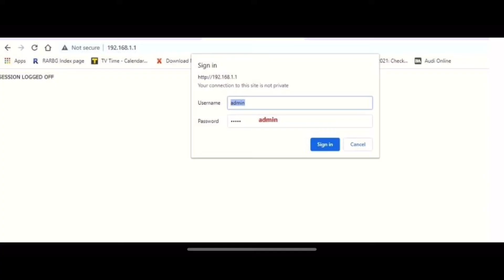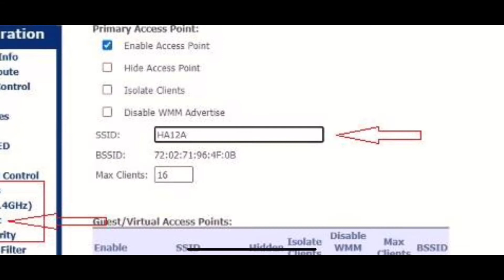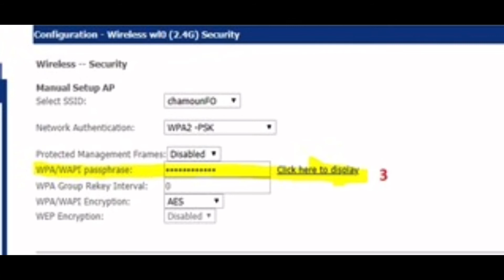How to Setup Zhone Fiber modem in 1 Minute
zhone fiber modem
zhone fiber modem status light blinking
zhone fiber modem manual
zhone fiber modem alarm light
zhone fiber router
zhone fiber modem lights
zhone fiber optic modem
zhone fiber modem utopia
zhone modem status light blinking
what does blinking light on modem mean
zhone fiber modem login
what are the lights on modem
dasan zhone solutions fiber modem
fiber setup box,
fiber setup wifi network,
fiber set top box,
jio fiber setup,
airtel xstream fiber setup,
giga fiber setup box,
google fiber setup,
jio fiber setup cost,
airtel xstream fiber setup box,
ap fiber setup box,
jio fiber setup box installation,
airtel xstream fiber setup box installation,
ap fiber setup box price,
airtel xstream fiber setup cost,
fiber connection setup,
fiber optic cable setup,
setup roti tawar fiber creme,
excitel fiber setup,
fiber fish tank setup,
globe fiber setup,
how to set up fiber router,
how to set up fiber optic internet,
jio fiber setup at home,
how to setup fiber,
how to setup fiber modem,
jio fiber setup box,
jio fiber setup tamil,
jio fiber setup box review,
jio fiber setup telugu,
setup jio fiber router,
fiber laser setup,
fiber laser rotary setup,
fiber modem setup,
fiber optic modem setup,
maxis fiber setup,
fiber network setup,
nt fiber setup,
setup of jio fiber,
fiber optic router setup,
orbi att fiber setup,
fiber optic network setup,
jio fiber setup price,
jio fiber setup process,
jio fiber setup box price,
ap fiber setup,
ap fiber setup box repair,
ap fiber setup box reset,
ap fiber setup box remote app,
slt fiber setup,
airtel xstream fiber setup tamil,
at&t fiber setup,
fiber tank setup,
ap fiber setup box unboxing,
unifi fiber setup,
google fiber setup video
fiber setup box,
fiber configuration router,
bsnl fiber configuration,
jio fiber configuration,
airtel xstream fiber configuration,
tic fiber configuration,
slt fiber configuration,
globe fiber configuration,
bsnl bharat fiber configuration,
configuration fiber box orange,
fiber media converter configuration,
fiber home router configuration,
fiberhome switch configuration,
fiber modem configuration,
fiber optic configuration,
fiber optic router configuration,
jio fiber configuration page,
fiber switch configuration
jio fiber setup,
google fiber setup,
fiber connection setup,
excitel fiber setup,
globe fiber setup,
fiber laser setup,
fiber modem setup,
maxis fiber setup,
fiber network setup,
nt fiber setup,
ap fiber setup,
slt fiber setup,
at&t fiber setup,
fiber tank setup,
unifi fiber setup,
optical fiber configuration
gtpl fiber broadband configuration
configuration fiber box orange sénégal
configuration fiber box salt
configuration fiber box
configuration fiber box orange ci
fiber-based configuration
fiber channel configuration cisco
fiber cable configuration
dark fiber configuration
how to install jio fiber
how to configure jio fiber
how to setup jio fiber
google fiber eero configuration
does eero work with google fiber
fiber manager configuration guide
globe fiber configuration
fiber internet configuration
cisco fiber interconnect configuration
cisco fiber interface configuration
how to avail jio fiber
how to get a jio fiber
configuration laser fiber
nerve fiber layer configuration
how to use a fiber laser
fiber modem configuration
bsnl fiber modem configuration
jio fiber modem configuration
converge fiber modem configuration
fiber optic modem configuration
syrotech fiber modem configuration
nokia fiber modem configuration
fiber node configuration
fiber optic network configuration
jio fiber net configuration
fiber optic configuration
fiber ont configuration
stel fiber ont configuration
slt fiber ont configuration
orange fiber configuration
cisco fiber port configuration
cisco 2960 fiber port configuration
cisco 3750 fiber port configuration
fiber router configuration